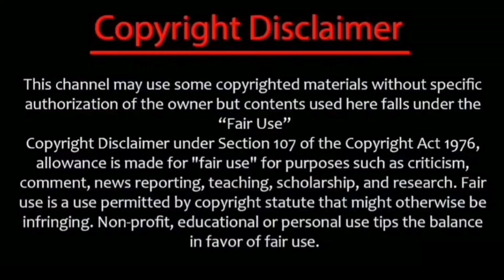விறுவிறுப்பாக நடந்து முடிந்த Ticket to finale task/ வெற்றி பெற்ற அமுதவாணன்/bigboss season6 tamil